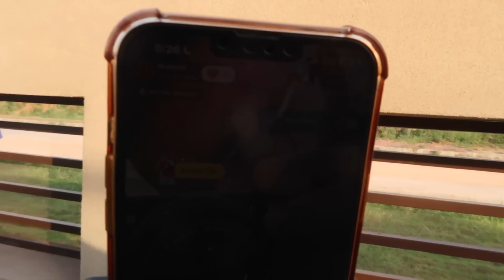GIVING VILLAGE KIDS HAIRCUTS IN PAKISTAN🤣